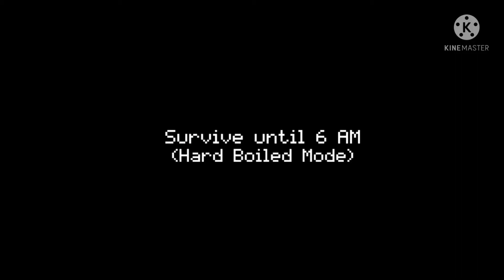How in the hell i need to beat this?